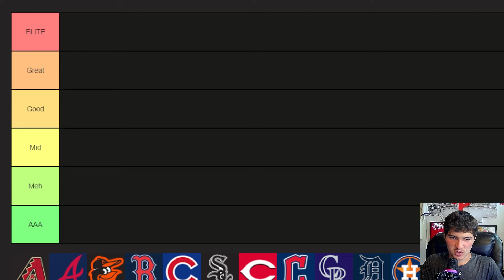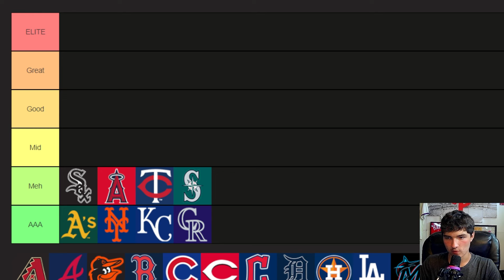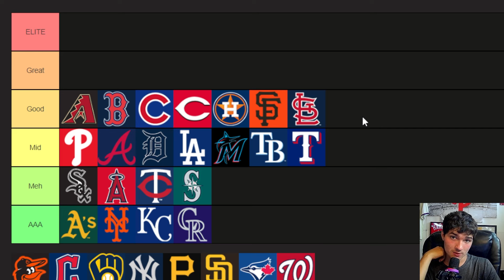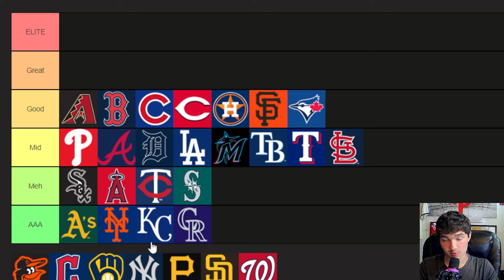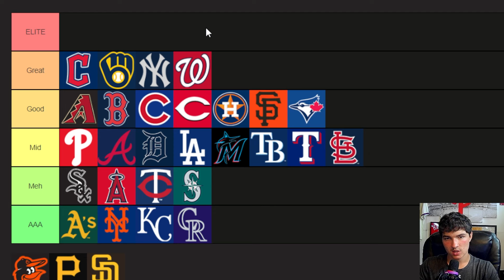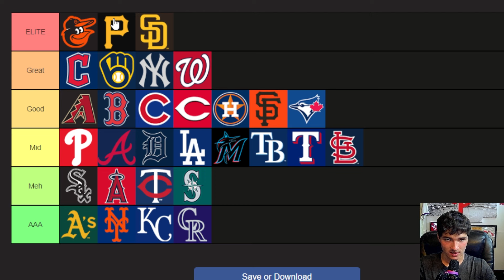Ranking Every 2024 MLB Rookie (Tier List)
SeatGeek Code SENTRY17 = $20 Off!